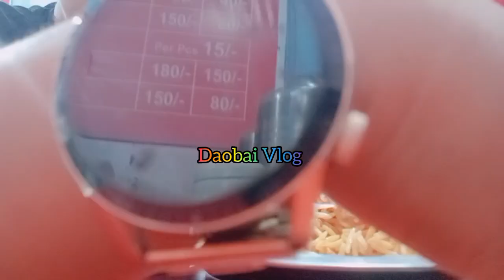Kokrajhar to Gossaigaon.//Vlog video.//@DaobaiVlog-te2qn